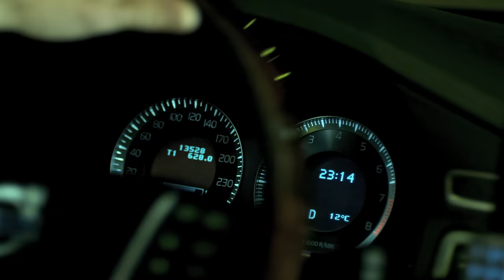Adrian Lux - Teenage Crime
Teenage Crime by Adrian Lux